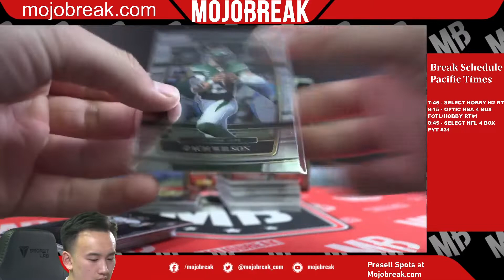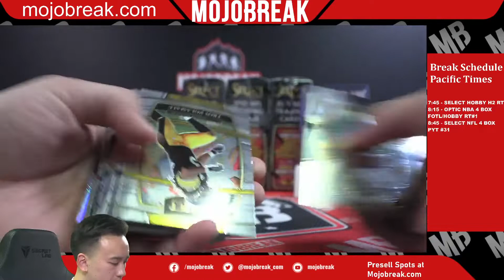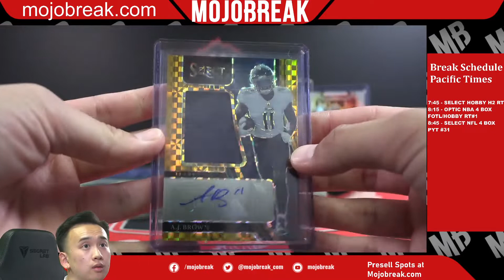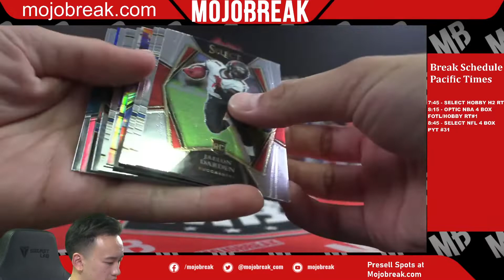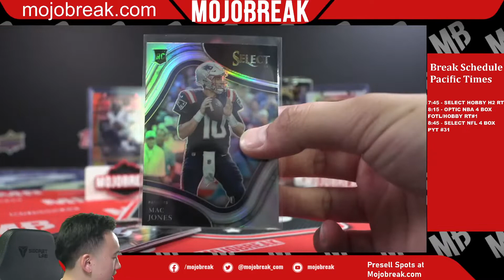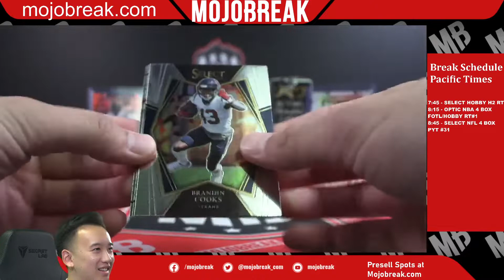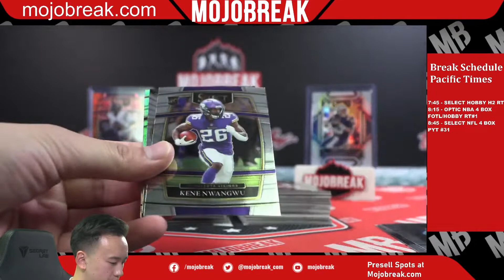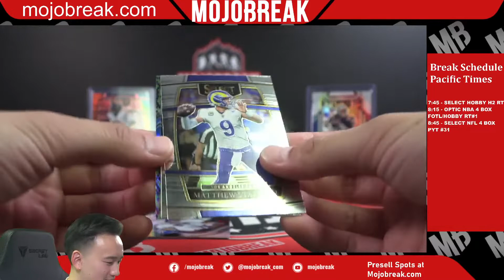21' PANINI SELECT NFL 4 BOX HOBBY #31